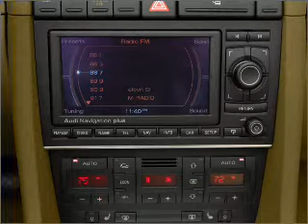2009 Audi A4 - Nanuet NY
Year: 2009
Make: Audi
Model: A4
Trim: quattro
Engine: 2.0 liter inline 4 cylinder 16 valve
Transmission: 6-Speed Automatic
Color: Moro Blue
Mileage: 32403
Address:
421 East Rte 59